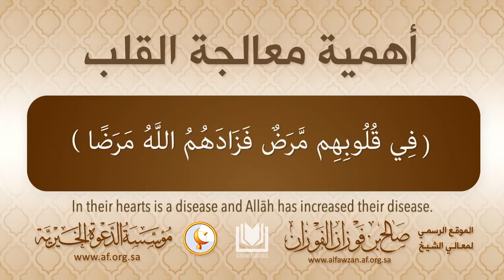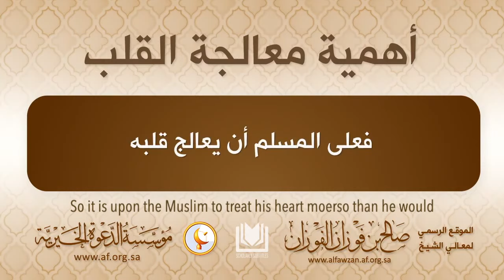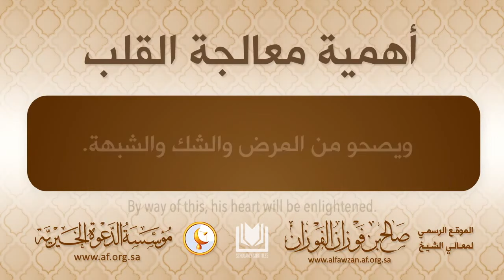The Importance of Treating the Heart | Shaykh Sāleh al-Fawzān حفظه الله